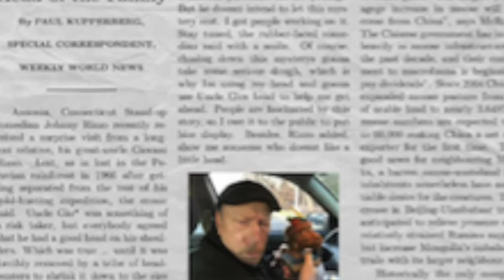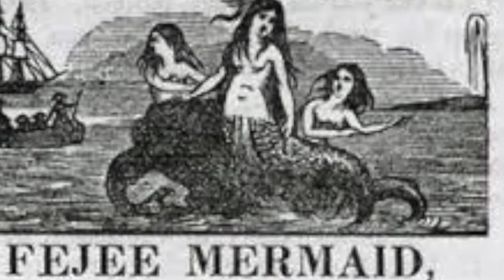Johnny Rizzo Uncle Gios Head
Everyone asks me how I acquired a Shrunken Head? I am a former Carny worker. Been around the freak shows all my life. Now the story: I have inherited through inheritance the Shrunken Head of my Great Uncle Giovani, who was killed in Peru. circa 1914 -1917. Imagine my surprise when I opened that box in the mail that day? Here it is...enjoy.
Johnny